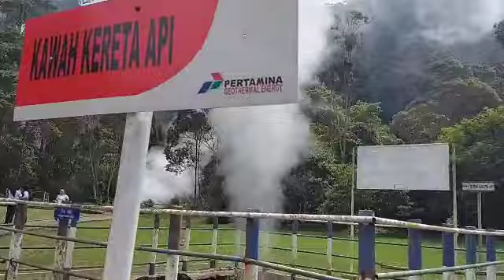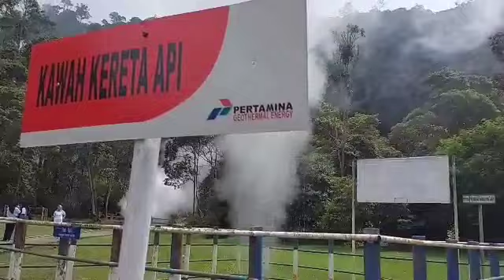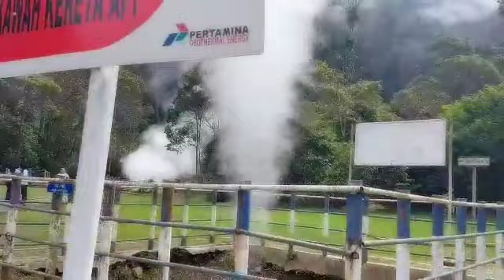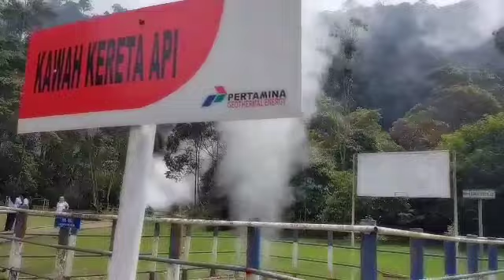Gus Baha' || Saya Lawan Orang Yang Mengatakan Gempa Adalah Azab Allah